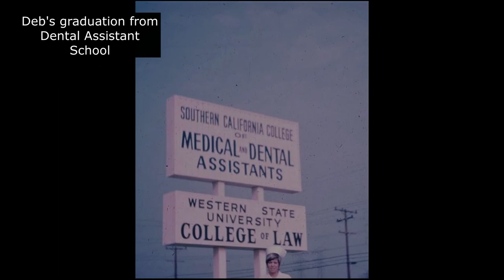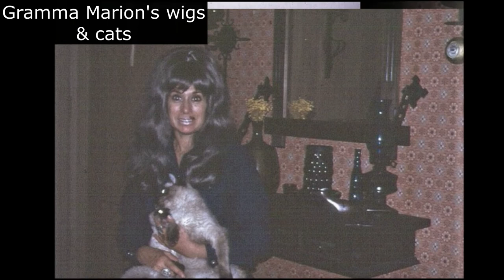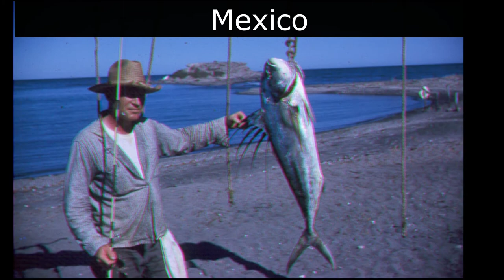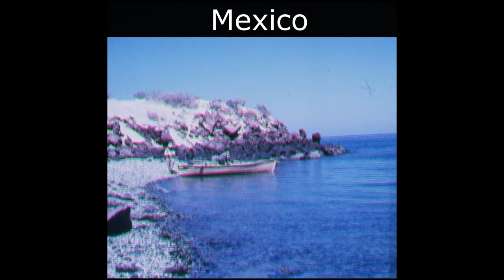B&M Miller Vol 4: Slides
There are some duplicates in the "Slides" that were in Bob & Marion's "Photo Albums," but I know there are some new ones, too. Years ago, Frank scanned his parents' slides one by one into the computer, and we made a DVD for some of you. If you haven't looked at them recently, you'll enjoy this show.

They aren’t exactly in chronological order, but they are grouped into events.  Chuck & Deb’s Wedding Reception is here.  A few pictures of four generations include Tommy, Mimi, Marion & Deb.  There is a series of cactus pictures Bob, Sr., took. He loved his cactus garden. He would go out in the middle of the night to see the blooms and take pictures of the ones that only bloom at night. Deb graduated from Dental Assistant School.

There are quite a few of the Millers fishing. Some include cousin Chris. These fishing pix are from more than one trip but are all mixed together. There are a few of Frank in his Little League uniform and Rbt Jr in his Boy Scout uniform.

There is another series Bob & Marion took in Mexico. Bob Sr. and Marion partnered with a Mexican family in order to buy a resort in Baja. Unfortunately, the man who was their Mexican partner died before they were able to finalize the deal. The Mexico pictures include marlin fishing with Uncle George.  Deb’s birthday pool party is the last section.

I tried to put the pictures with dates at the beginning of the show, and some of those I guessed the dates as well as the events. The slides were all mixed up when I got them. I'm sure if you know the players, you'll enjoy them anyway.

FEATURING Aida Lyons Moore (Mimi’s mom Tommy, Marion’s grandmother, my husband Frank’s great grandmother – was she also a Remley?  Her son’s Harold’s last name is Remley), Barry Pashby (Uncle Chuck’s brother), Charlie Pashby (our brother-in-law Uncle Chuck, Deb’s husband), Clarice (my husband Frank's great aunt Clarice, Mimi’s sister), Deb Pashby (my sister-in-law, my husband Frank’s younger sister Aunt Debbie), Deb’s pool party guests, John Douglas Hertzog (my older brother Uncle Doug), Frank L Miller (my husband), Gram Byers (my husband Frank's paternal grandmother – who was Mr Byers?), “Hans” (Bob & Marion Miller’s dog), Irma V. Mills (my husband Frank's maternal grandmother Mimi), Joseph Patrick Thomas (our brother-in-law Uncle Joe, Berta’s 1st husband), Joy (our daughter), Laurie Miller (me), Leslie Kay (my husband Frank's great aunt Clarice’s granddaughter, Marion’s cousin Eunice's daughter), Lisa Thomas (our niece, Berta & Joe’s daughter), Marion Miller (my husband Frank's mom Gramma Miller), Marian Miller (my husband Frank's Aunt Marion, Bill’s wife), Miller Clan from San Diego, Pashby Wedding Party, “Peeter” & “Pooder” (Gramma Miller’s cats), Robert Joseph Thomas (our nephew Bobby aka Rob, Berta & Joe’s son), Robert Martin Miller Sr (my husband Frank's dad Grampa Miller), Rbt Jr (Frank’s brother), Roberta Marie Miller Thomas (my husband Frank’s older sister aka Ana Marie Gravatt), Robin Miller (Rbt Jr’s 1st wife), William Miller (my husband Frank's Uncle Bill, Bob Sr’s younger brother)